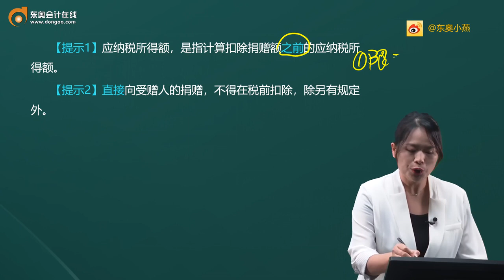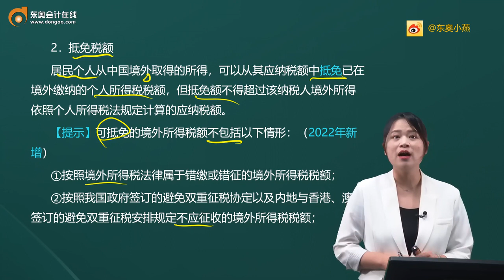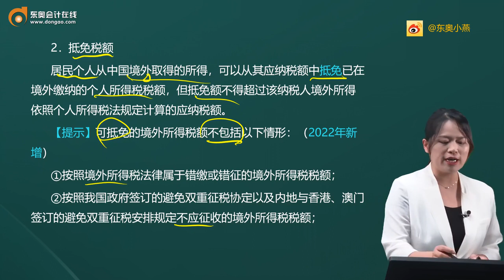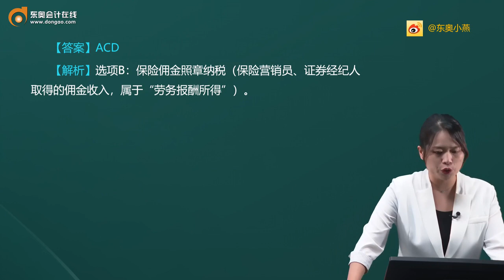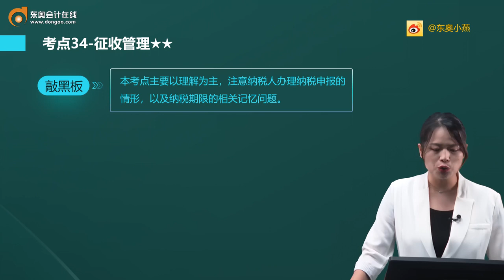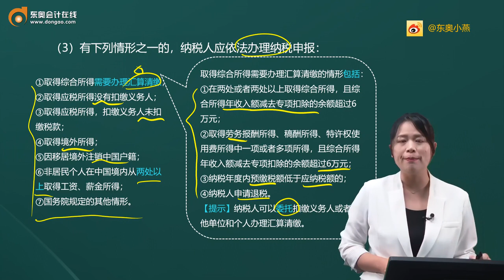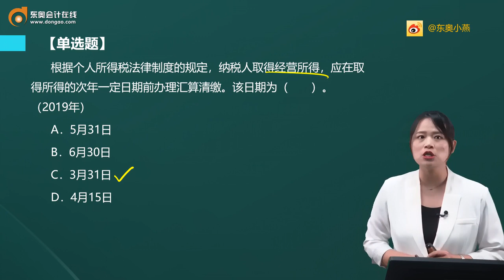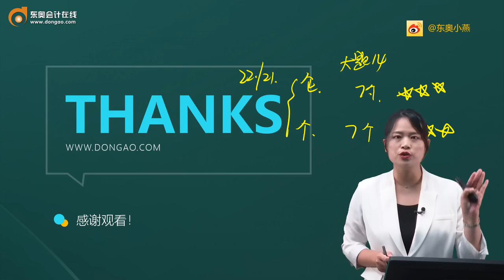2022 初级会计师 经济法 小燕 新教材基础班第45讲 公益性捐赠的扣除规定、居民个人取得境外所得、优惠及征管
2022 初级会计师 经济法 小燕  新教材基础班